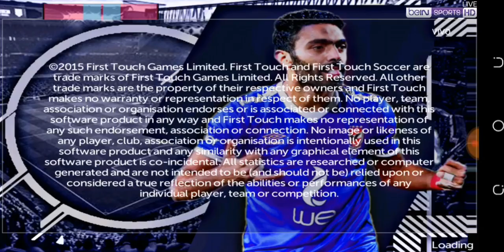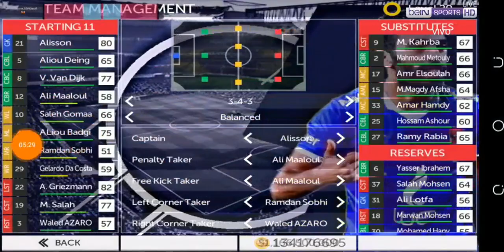افضل لعبة كرة قدم في 2020 ( كل الفرق المصرية موجودة )